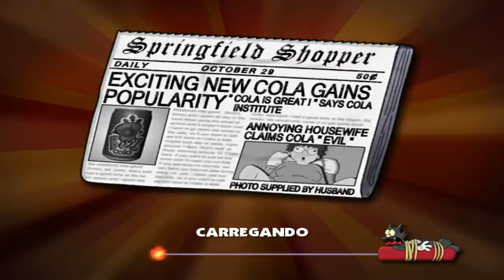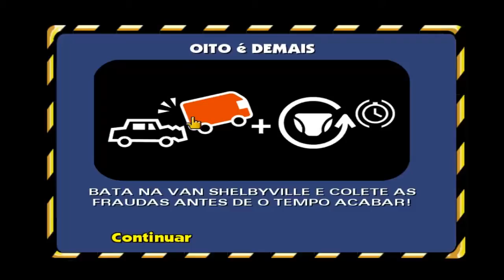Os Simpsons #19 - Meus Filhos Precisam de Flaudas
eae pessoal estou trazendo simpsons para o canal,comentem oque vcs acharam - Muito obrigado por assistirem.
LIKE + FAVORITO

-Gameplay de os simpsons